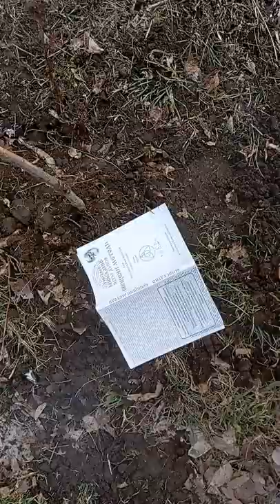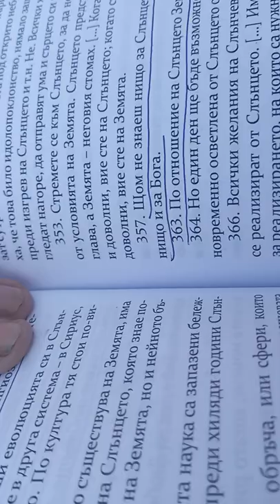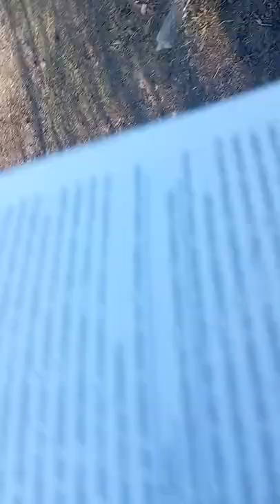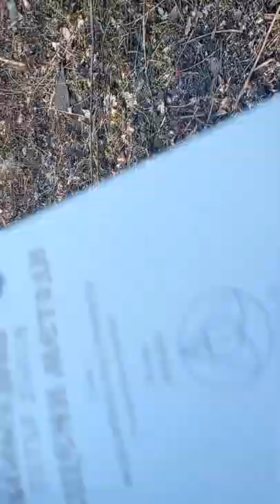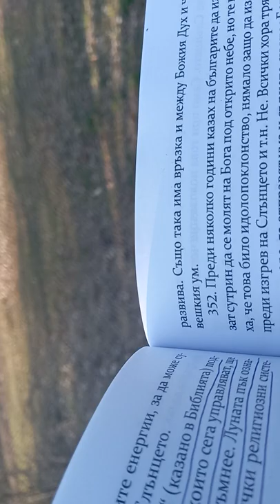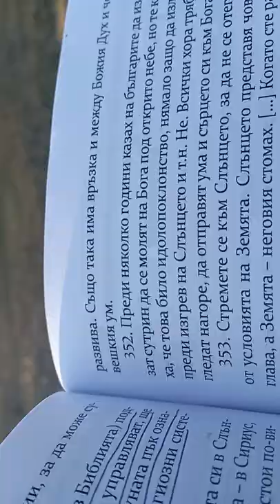Цитат от Учителя: " Щом не знаеш нищо за Слънцето, няма да знаеш нищо и за Бога." Здравейте "Знаещи"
Цитат от Учителя: " Щом не знаеш нищо за Слънцето, няма да знаеш нищо и за Бога." Здравейте "Знаещи" бели и черни Братя  хе хе хе хе
Телефон- вайбър на Митошко- 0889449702 за поръчка на безссребърен Зеолит и книги по Учителя, БЕЗПЛАТНО, както често уточняваме.
Нашите книги са безсребърни, както и дозите Зеолит.
Желателно е да дарявате на Митошко 5 лева на пратка, за труда и усилието му в ослужването на това, което правим.
Книгите се разпространяват с помоща на дарения. ПРи желание и възможности, позвънете на 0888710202